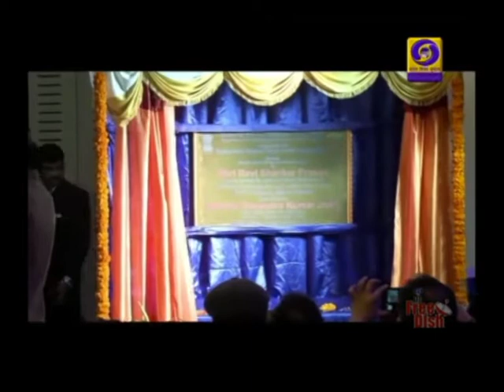அந்தமான் நிக்கோபார் தீவுகளுக்கு கடல்வழி கேபிள்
குடியுரிமை திருத்தச் சட்டம் இந்தியர்களின் குடியுரிமையை பறிக்கும் சட்டமல்ல - சென்னை அந்தமான் இடையே கடல்வழி கண்ணாடி இழை கேபிள் பதிக்கும் பணியை தொடங்கி வைத்த பின் மத்திய அமைச்சர் ரவிசங்கர் பிரசாத் பேட்டி.